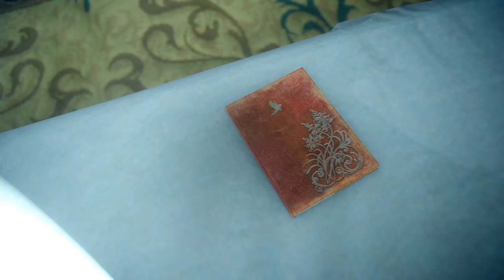【FF15】PS4pro版実況#22 "水神の啓示" 【Chapter 09】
実況要素少なめ&ムービー多め　(´；ω；｀)
vsリヴァイアサン